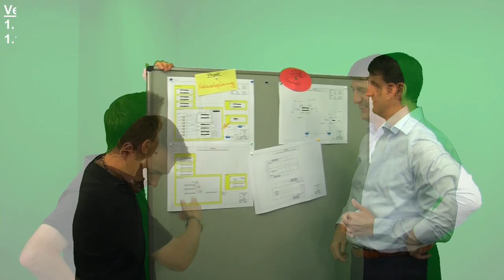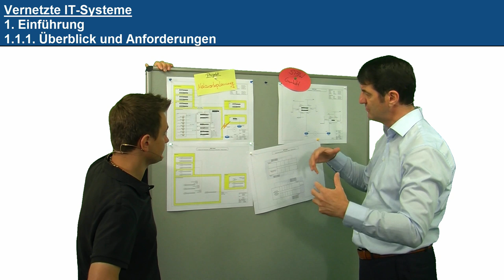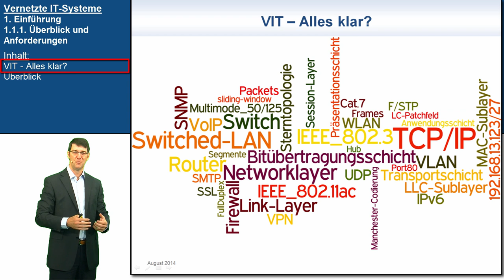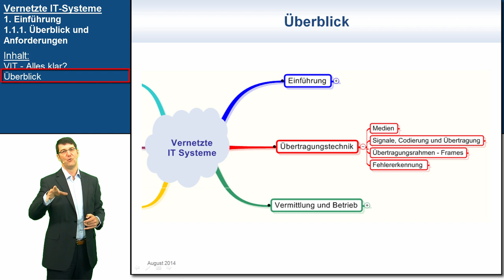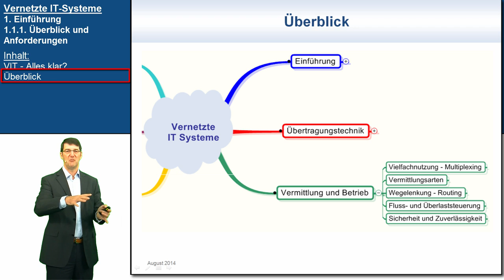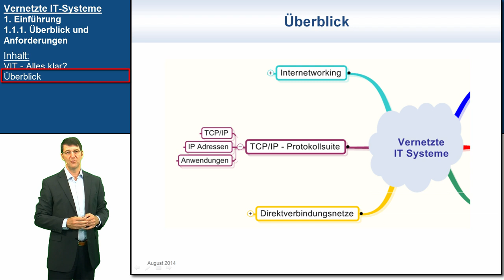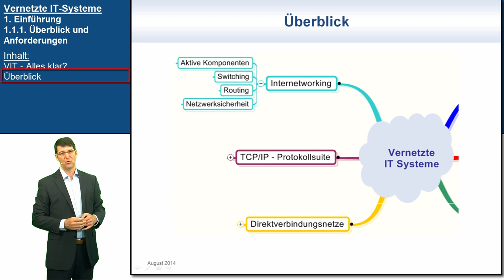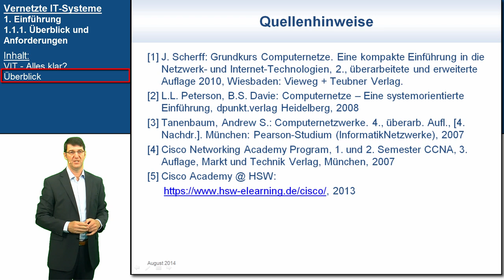VIT 1.1.1: Überblick und Anforderungen | Vernetzte IT-Systeme